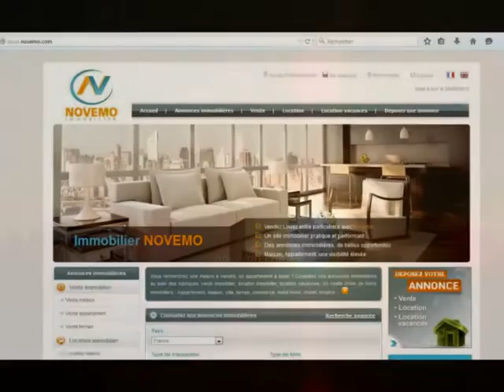Top maison de luxe : Intérieur moderne Meilleur design ? Donnez votre avis Déco ?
Immobilier : Top maison de luxe ? - Découvrez un Intérieur moderne Le Meilleur design ? – Donnez votre avis déco ? (vidéo) :
Découvrez une maison à vendre, une superbe maison de luxe, avec un intérieur moderne.

Bien immobilier mis en vente. Découvrez sa décoration, design moderne, son intérieur.  Appréciez ous ce style de maison, appartement, design, intérieur ?

Vidéo : Immobilier / Top maison de luxe ? - intérieur moderne : Meilleur design ? – Votre avis déco ?